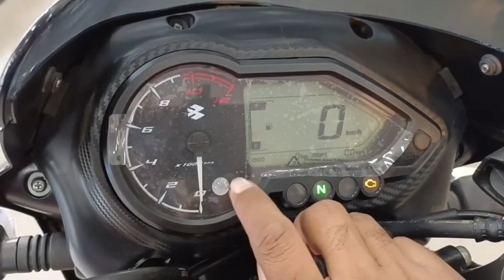Ye Hai King Of All 125cc Bike Bajaj Pulsar 125 Carbon Edition Review | On Road price New Features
Ye Hai King Of All 125cc Bike Bajaj Pulsar 125 Carbon Edition Review On Road price New Features l

Dosto Is Video Me Mene Bajaj Pulsar 125 Carbon Edition Split Seat Ka Review Kiya Hai Jisme Mene Iske On Road price Features Mileage Ke Bare Me Bataya Hai.

Topic Cover -

1. pulsar 125 carbon edition price

2. pulsar 125 mileage

3. bajaj pulsar 125 on road price

4. pulsar 125 split seat